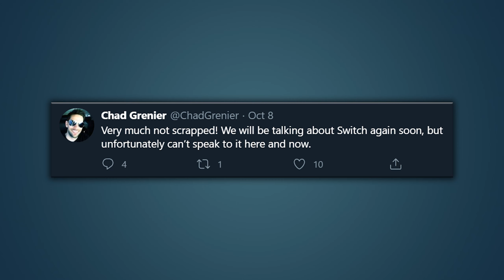Where Is the Switch Version of Apex Legends?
Cross-play arrived earlier this month, but the Switch version of Apex Legends was nowhere in sight, so where is it? The answer is on the horizon.